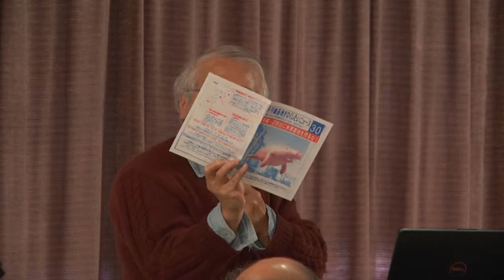沖縄大問題シンポ STOP！ 高江・辺野古・泡瀬・大嶺⑦新石垣空港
沖縄大問題シンポ　STOP！ 高江・辺野古・泡瀬・大嶺
〜米軍基地、公共事業から沖縄の自然と暮らしを守る〜

●日　時：2013年2月23日（土）13:00〜17:00（12:30開場）
●場　所：台東区民会館　特別会議室（都立産業貿易センター台東館8・9階）
　　　　　東京都台東区花川戸2-6-5号（浅草駅下車）
●参加費：資料代として1,000円をいただきます。

　生物多様性豊かな沖縄では、米軍基地と公共事業により、自然環境と生活環境が破壊され続けています。東村高江では米軍ヘリパッド工事の強行、名護市では辺野古新基地建設計画、沖縄市では泡瀬干潟の埋め立て工事、那覇市では大嶺海岸を埋め立てる那覇空港拡張計画が進行しつつあります。
　沖縄では、公共事業と基地建設はリンクしており、このままでは米軍基地の集中からも公共事業依存からも抜け出すことができません。普天間飛行場に強行配備されたオスプレイは、市街地上空でのヘリモードや夜間飛行など協定違反が常態化しており、いずれ本土での訓練も行われることになります。
　今回の沖縄大問題シンポでは、それぞれの地域の問題に関して、事業計画や環境アセスの問題点、住民の方々や支援者の活動などについて報告し、解決のために私たちができることを探りたいと考えています。
　ぜひ、皆さまのご参加をお願い致します。

●発表者
前川　盛治（泡瀬干潟を守る連絡会）
安次富　浩（ヘリ基地反対協議会）
伊佐　真次（ヘリパッドいらない住民の会）
花輪　伸一（沖縄・生物多様性市民ネットワーク）
安部真理子（公財・日本自然保護協会）
陣内　隆之（ラムサール・ネットワーク日本）
ゆんたく高江、ジュゴン保護キャンペーンセンター

●主催団体
沖縄・生物多様性市民ネットワーク
沖縄環境ネットワーク
NPO法人ラムサール・ネットワーク日本

●後援団体
泡瀬干潟を守る東京連絡会、JUCON（沖縄のための日米市民ネットワーク）、沖縄リーフチェック研究会、ジュゴン保護キャンペーンセンター、日本山妙法寺、基地のない沖縄をめざす宗教者の集い、辺野古への基地建設を許さない実行委員会、沖縄・一坪反戦地主会関東ブロック、（公財）日本自然保護協会

沖縄・生物多様性市民ネットのブログ/Citizens' Network for Biodiversity in Okinawa